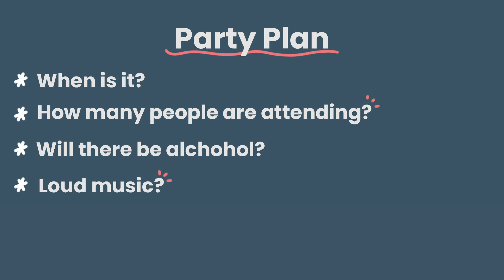How To Throw A WILD House Party (Without Upsetting The Neighbours)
Having a party at home has so many benefits. However, one of the age-old questions is how to throw a party at home without upsetting the neighbours? In this video, we tell you exactly how to do that!